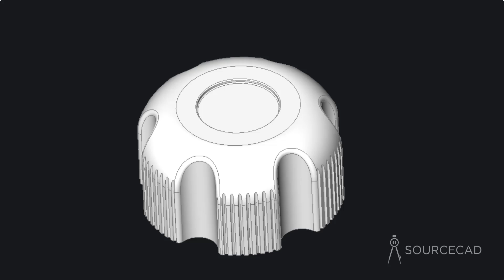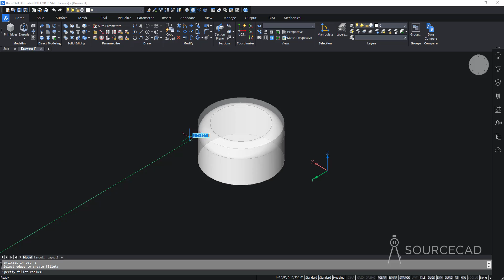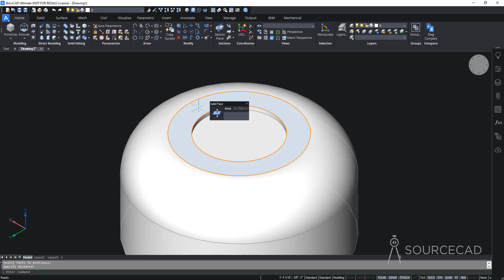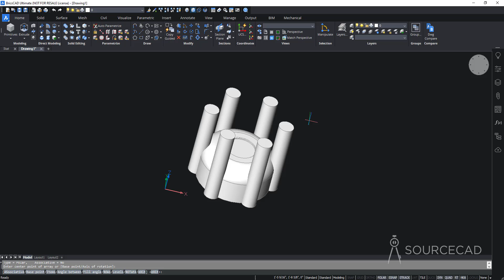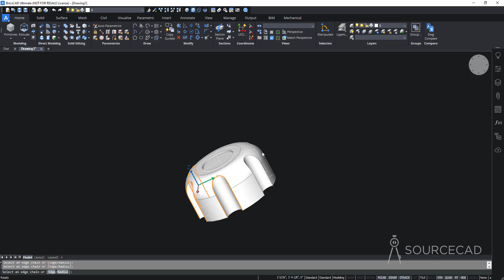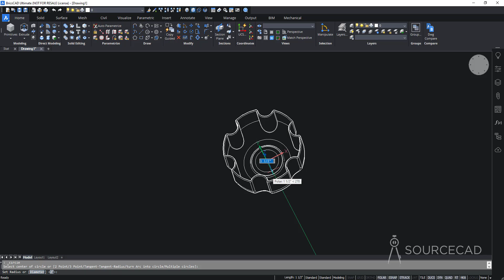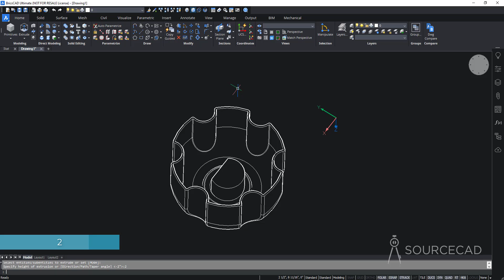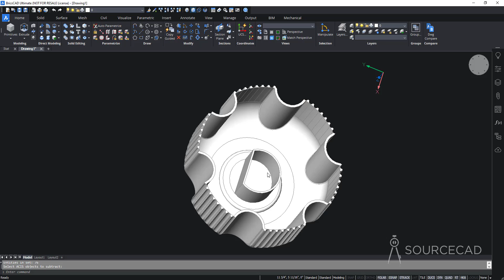Making a 3D knob in BricsCAD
Download the free 2D and 3D practice drawing eBook containing the fully dimensioned drawing used in this video

In this video, I have explained step by step method of making a 3D knob in BricsCAD modelling environment.